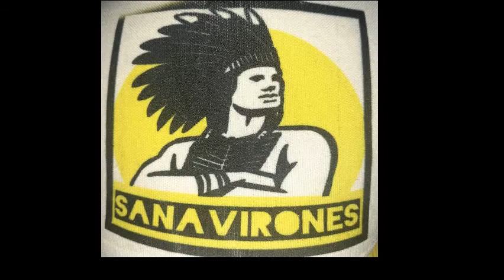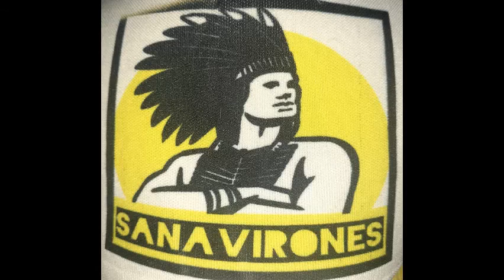PRESENTACIÓN SANAVIRONES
Profesorado de Educación Fisica- Dean Funes, Cordoba.
Tribu amarilla-sanavirones.